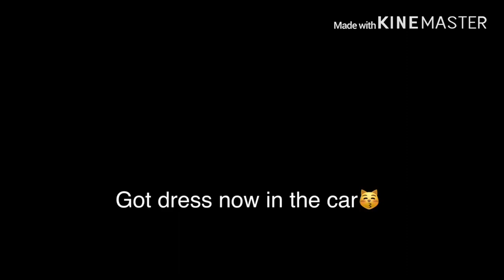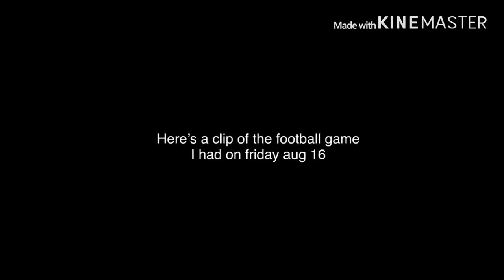First Day of school Freshman